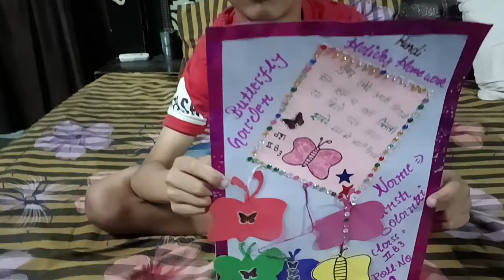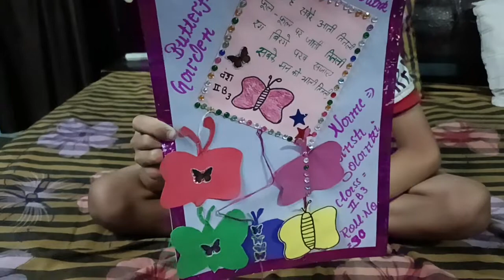आज हमने क्या किया देखा वीडियो में आज की वीडियो बड़ी मजेदार है और फर्स्ट ब्लॉक